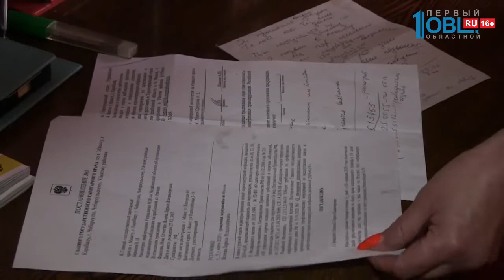Заболевших коронавирусом в регионе нет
Время новостей. Миасс от 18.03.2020 смотрите весь выпуск по ссылке

Жительницу Миасса, которая скрывалась от медиков и отказывалась от карантина — нашли. Всего сейчас под наблюдением врачей в области находится 425 человек. Это вернувшиеся из-за границы и те, кто с ними контактировал.

Госпитализация необходима только тем, у кого есть симптомы гриппа и ОРВИ. Такие люди сдают анализы на коронавирус. На Южном Урале ещё ни одни случай заболевания — не подтвердился. Среди тех, кто должен был отправиться на карантин — жительница Миасса. Больше недели она скрывалась от врачей. Но сегодня в минздраве заявили: женщину нашли, анализы взяли. Результат — отрицательный.

«Слава богу, да, женщина нашлась, слава богу биологический материал был получен. И, слава богу анализы отрицательные», — Евгений Ванин — Заместитель Министра здравоохранения Челябинской области

Пользователи в городских группах писали, что он тоже может быть инфицирован. И успел заразить своих одноклассников. Выяснилось: мальчик на занятия — не ходил. А на дистанционное обучение отправили учеников сразу нескольких классов. Причина — карантин по ОРВИ.

«Ребенок в Италии не был, ребенок у нас находится на очно-заочной форме обучения. На сегодняшний день он школу не посещает, поскольку у него заочная форма обучения. А его класс действительно закрыт на карантин и карантин объявлен по ОРВИ», — Анна Овсянникова — начальник управления образования Администрации Миасса

Сейчас на Южном Урале на коронавирус обследуют всех, у кого обнаружили пневмонию. Это те, кого поместили в стационар. А также люди, которым диагноз поставили на дому. «По приказу Роспотребнадзора у всех больных с пневмониями проводятся исследования на коронавирус. На сегодняшний день из всех обследованных больных города Миасса положительных рез